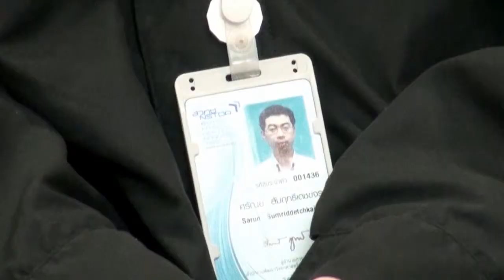Special Interviews: สัมภาษณ์ ดร.ศรัณย์ สัมฤทธิ์เดชขจร ตอนที่ 1/3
สัมภาษณ์พิเศษ ดร.ศรัณย์ สัมฤทธิ์เดชขจร เจ้าของรางวัล ICO-ICTP Award และ Senior Member แห่งสมาคม SPIE คนแรกของไทย และคนที่ 40 ของโลก และเรื่องราวอีกมากมาย ที่คุณอาจไม่เคยรู้ของนักวิจัยอนาคตไกลคนนี้